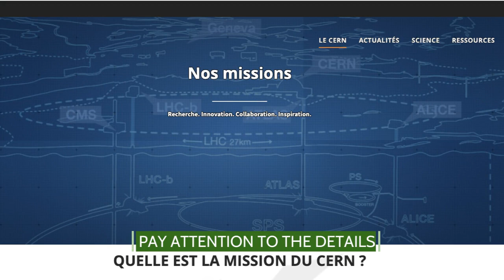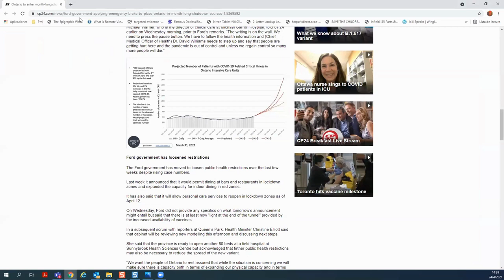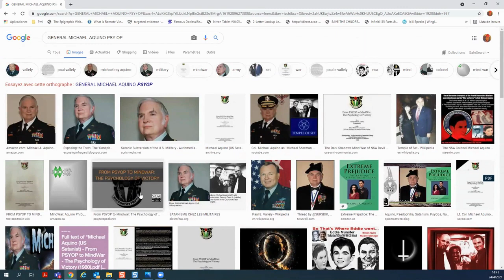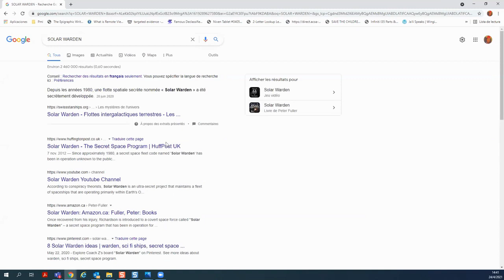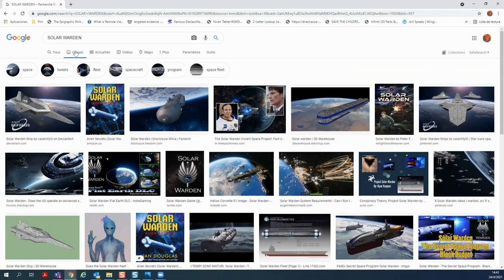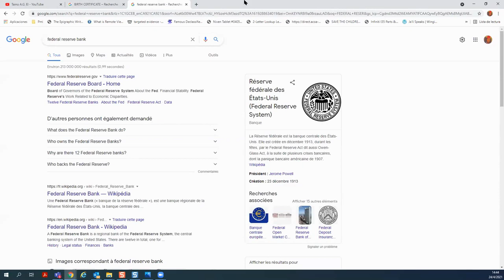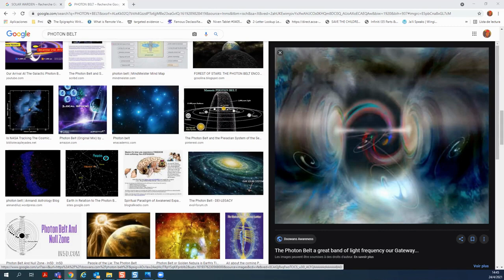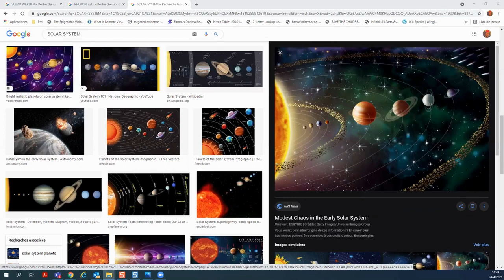Azzaziel Bey and Gene Decode: Flat Earth Psy Ops ​⁠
Azzariah Bey and Gene Decode Flat Earth Psy Ops Galactic Talk
All star information by Azzariah Bey & Gene Decode on the Flat Earth psy-ops.​